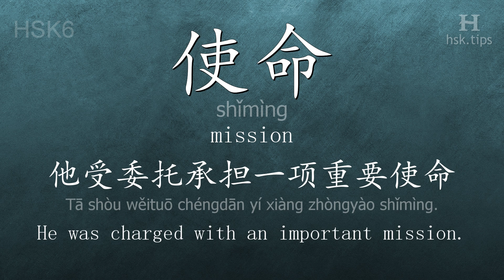Chinese HSK 6 vocabulary 使命 (shǐmìng), ex.1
In this video the chinese character is from HSK level 6. And it is "使命", pinyin: "shǐmìng", which means "mission".
Listen to native mandarin speakers saying "使命" and the example: "他受委托承担一项重要使命。", it means "He was charged with an important mission."